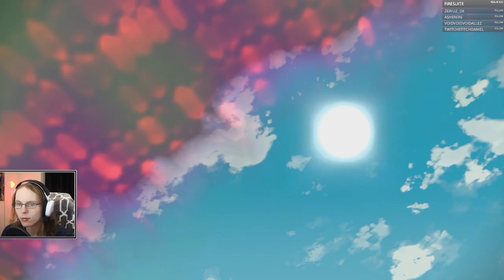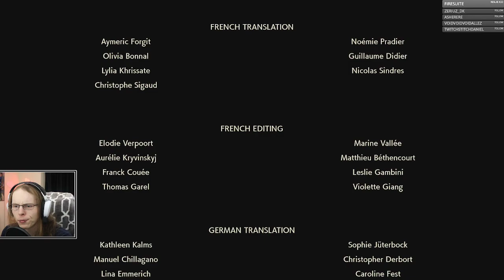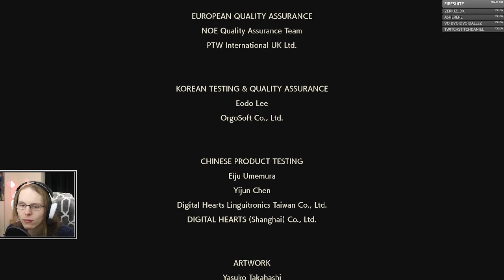Pokemon Legends: Arceus | Credits Roll | Full Stream from Feb 20th 2022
We go the Almighty Sinnoh themself! We roll the credits and try to catch a few Alphas.